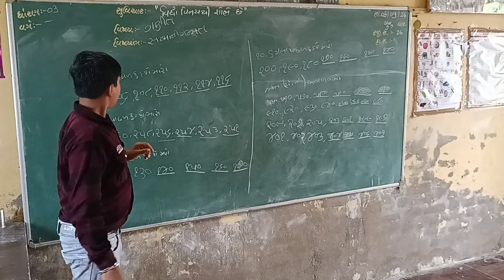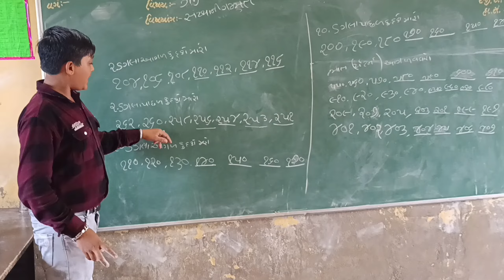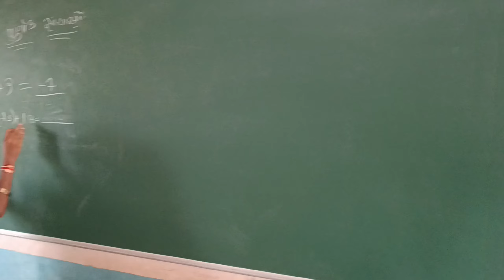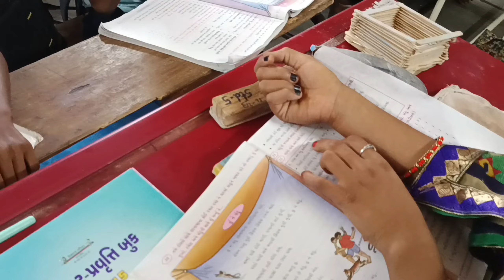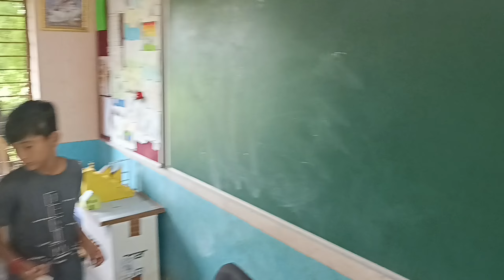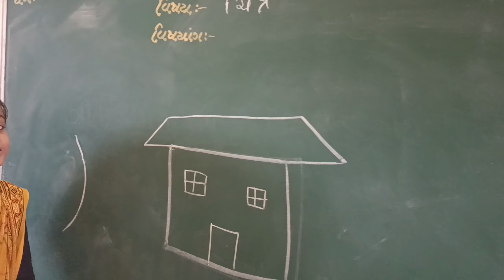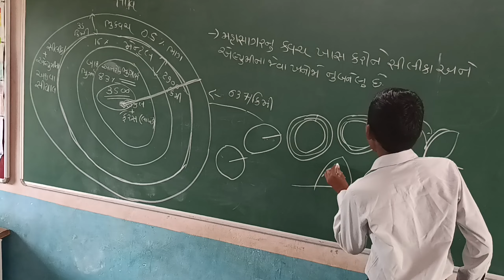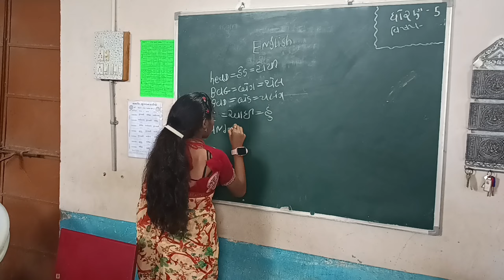શિક્ષક દિન ની ઉજવણી || Teachers day || ભાટવરવાસ પ્રાથમિક શાળા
શિક્ષક દિન ની ઉજવણી
Teachers day
ભાટવરવાસ પ્રાથમિક શાળા